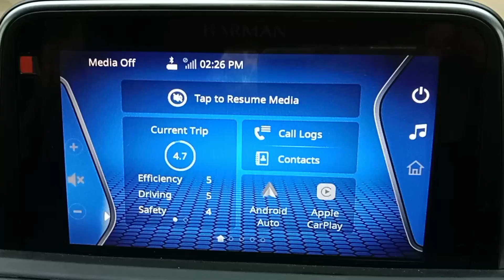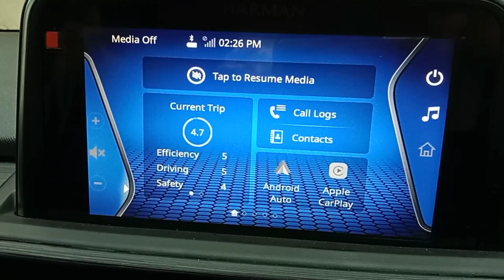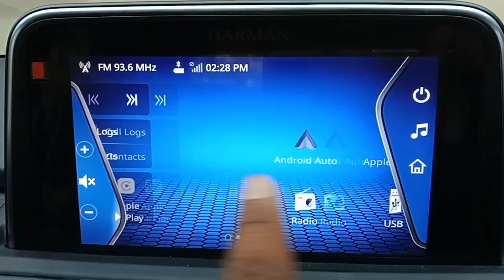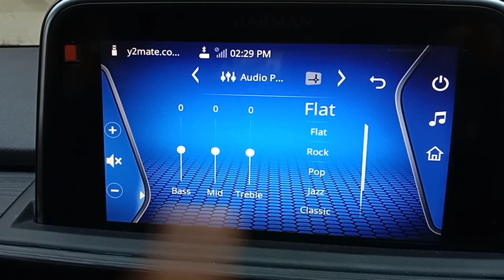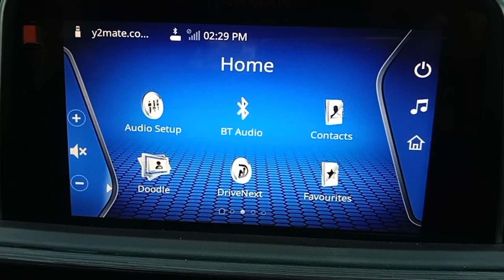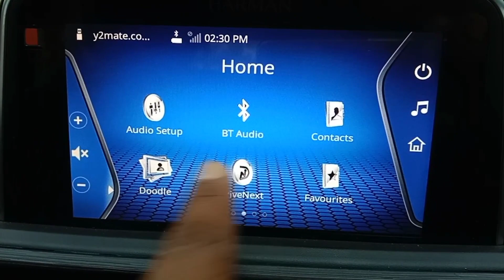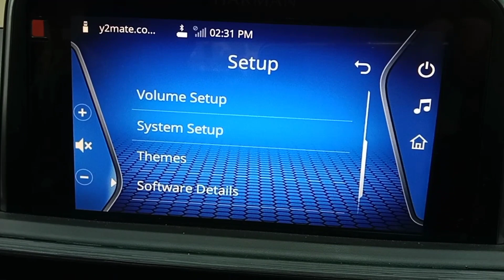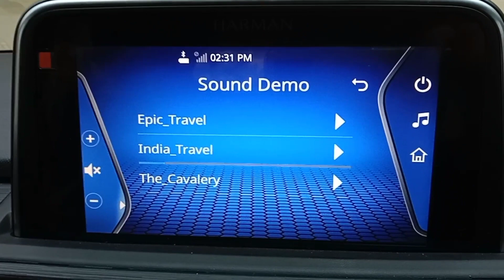TATA PUNCH 😊😊 Music System में इतने सारे features 😊😊